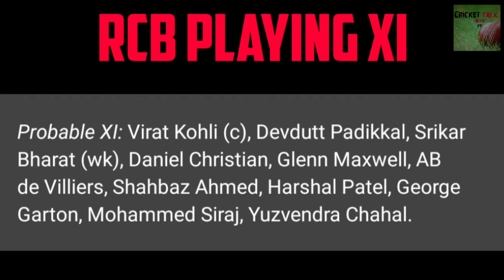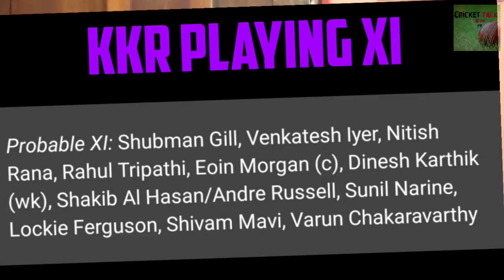RCB vs KKR Eliminator | RCB vs KKR Dream 11 Prediction | Dream 11 Team Today | Playing 11 | IPL 2021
➡️ Preview RCB vs KKR Today in Hindi
➡️KKR vs RCB Dream 11 Team Today
➡️RCB vs KKR Match Prediction Today

➡️Join Us on Telegram for Dream XI Picks

RCB vs KKR Eliminator : Dream11 Team Prediction | Match Prediction | Team News | Playing11 | Dream11 Team

RCB vs KKR Eliminator : Dream11 Team Prediction | Match Prediction | Team News | Playing11 | Dream11 | RCB vs KKR Dream11 | RCB vs KKR Dream11 Team | RCB vs KKR Dream11 Prediction | BLR vs KOL Dream11 | BLR vs KOL Dream11 Team | BLR vs KOL Dream11 Prediction | Dream 11 Team of Today Match

This Video Includes Pre Match Preview and Some Predictions of Eliminator Match of Indian Premier League ( IPL ) Between Royal Challengers Bangalore ( RCB, BLR ) vs Kolkata Knight Riders ( KKR, KOL ) at Dubai International Cricket Stadium to Help Fantasy Cricket Players as Team News, Playing 11, Stats & Analysis, Fantasy Cricket Tips, Match Predictions, Pitch Report